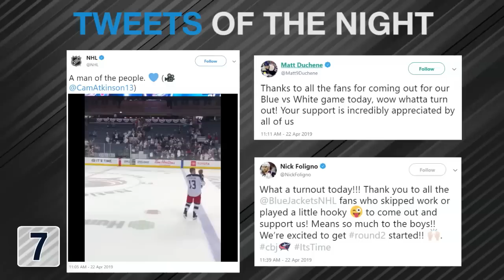Stanley Cup: 60 - April 22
Check out Monday's thrilling First Round action with the Stanley Cup: 60! The Carolina Hurricanes defeat the Capitals, 5-2, in Raleigh to force a Game 7 in Washington on Wednesday night and John Klingberg scores the overtime winner to send the Dallas Stars to the Second Round!

Feeling social?